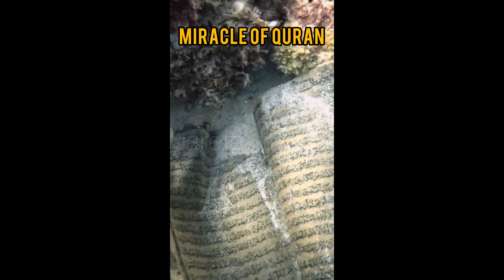Samundar ke andar mila Quran | Quran ka mojza 300 fit gehra samundar me bhi Quran sahi salamat mila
Worlds rare Quran was found inside sea
Samundar mein mila Quran
How is it possible?